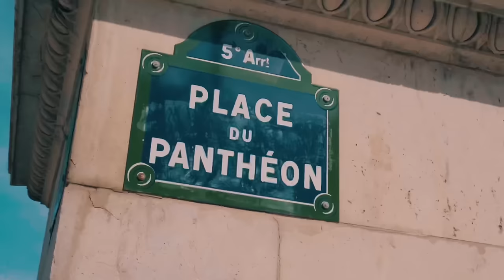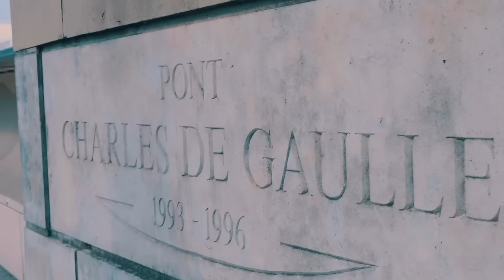Millésime K - PATRIOTE (Clip Officiel)